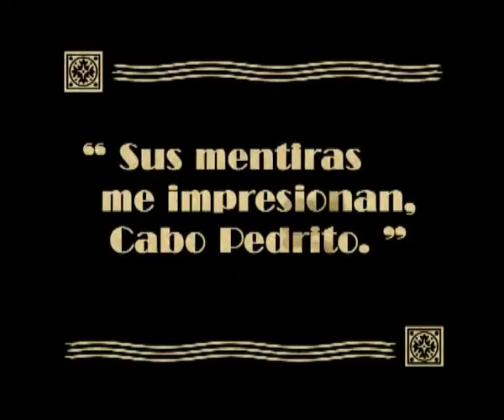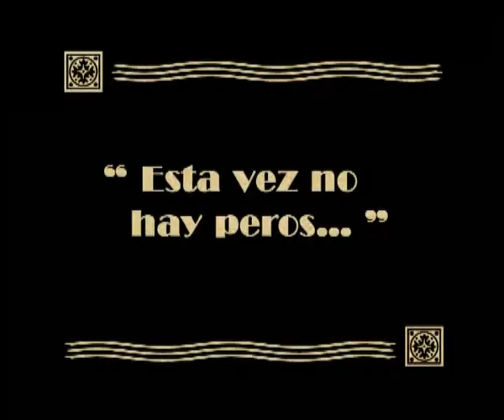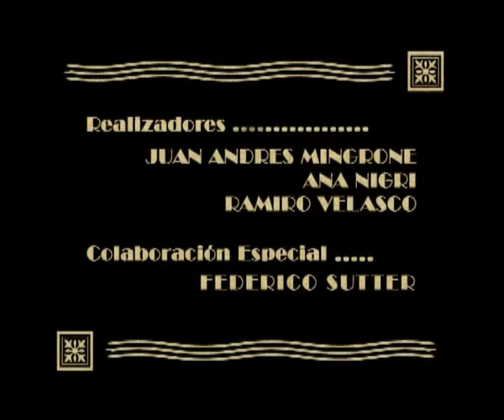Pedrito y la peste.flv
Cortometraje animado realizado en After Effects por: Ramiro Velasco, Ana Nigri y Juan Andrés Mingrone a finales del año 2008